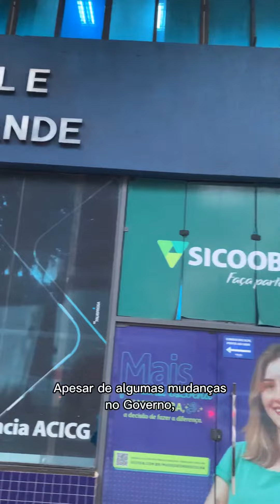Associação Comercial e Industrial de Campo Grande comemora 97 anos de fundação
Nesta terça-feira (14) a Associação Comercial e Industrial de Campo Grande (@acicgms) comemora 97 anos de fundação. Em entrevista exclusiva ao MSConecta, o presidente da ACICG, Renato Paniago, fala sobre as expectativas da Casa do Empresário para o ano de 2023.

Ficou interessado? Dê o play, confira mais sobre esse conteúdo e acesse o site MSConecta.com.br para ler a matéria completa!